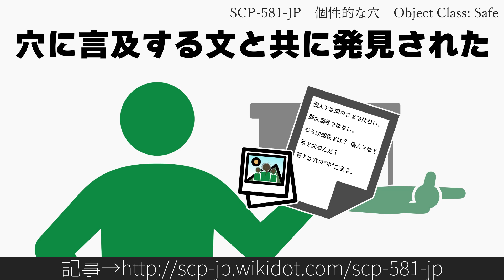30秒でわかるSCP-581-JP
Author: transistor_K
Title: SCP-581-JP - 個性的な穴

リスペクト：@voiceroid1347